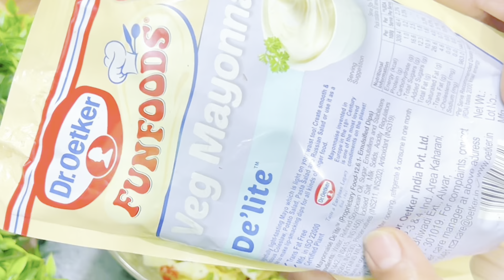बॉईल अंडे व मेयो का लाजवाब सैंडविच | Egg & Mayo Sandwich | Tiffin Box Healthy Breakfast Recipes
बॉईल अंडे व मेयो का लाजवाब सैंडविच | Egg & Mayo Sandwich | Tiffin Box Breakfast Recipes

egg mayo sandwich recipe easy bread sandwich recipes,
egg mayo sandwich home cooking,
sandwich banane ka tarika,
bread mayonnaise sandwich recipe